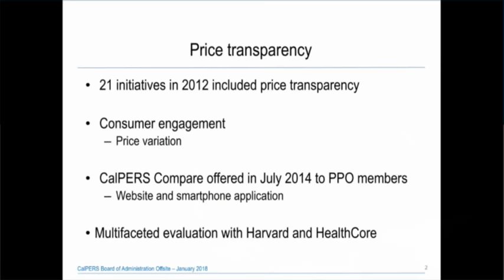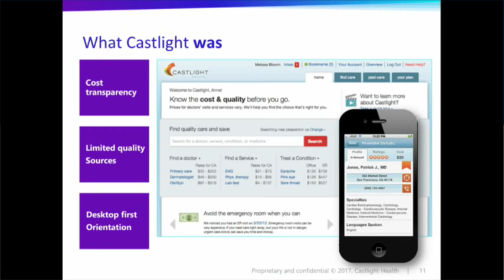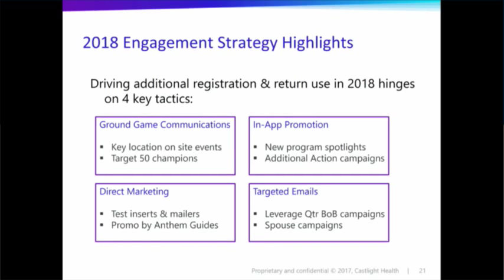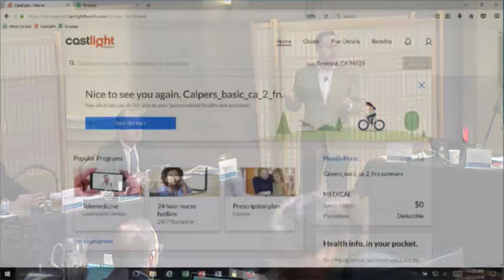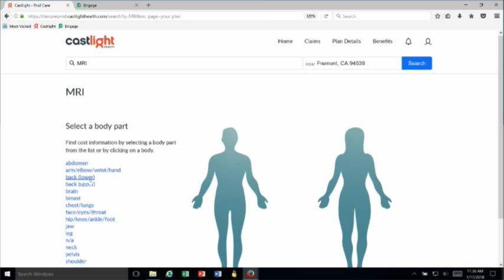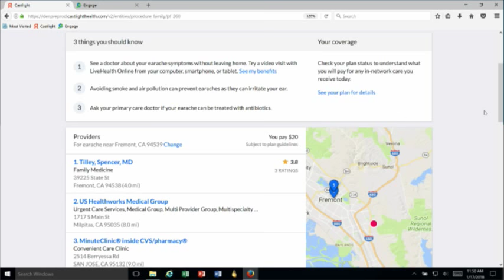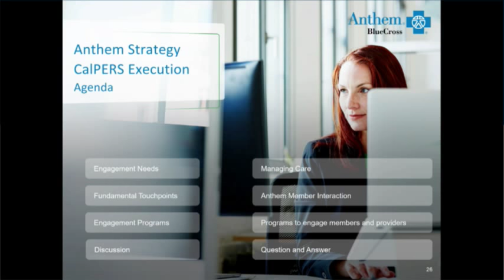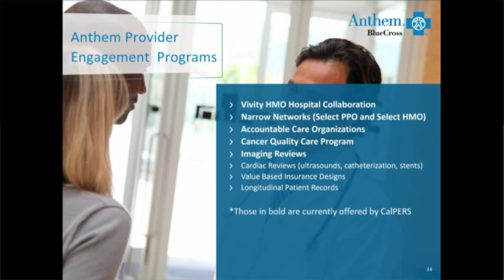Board of Administration Offsite - Part 5 | January 17, 2018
The CalPERS Board of Administration met offsite in Petaluma for the January 2018 meeting. At the meeting, the board discussed Expanding Price Transparency Tools Beyond Price Shopping.